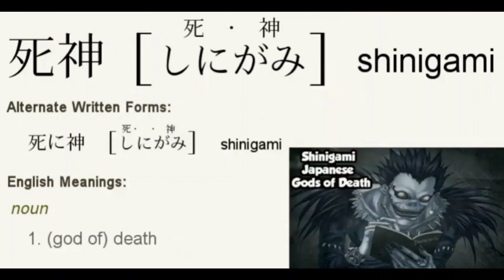BYAKUYA KUCHIKI: Ang Swabeng Shinigami 👻⛩️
Ang "Bad-ass" na Shinigami mula sa Soul Society! ⛩️

Click po ang Bell notification. Maraming Salamat po :)